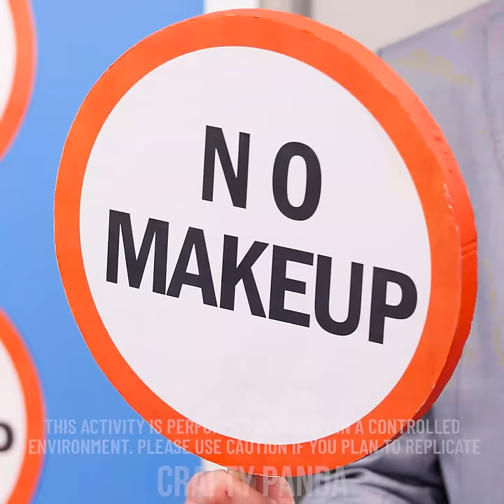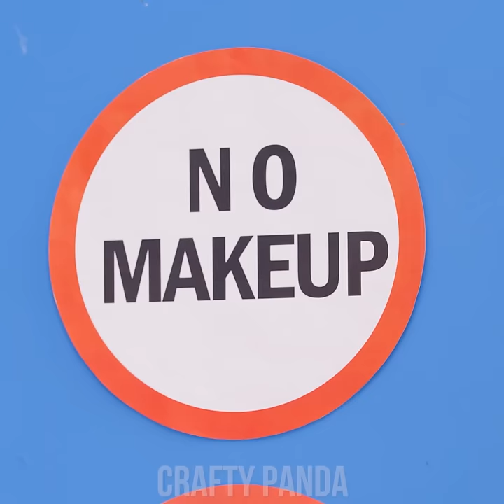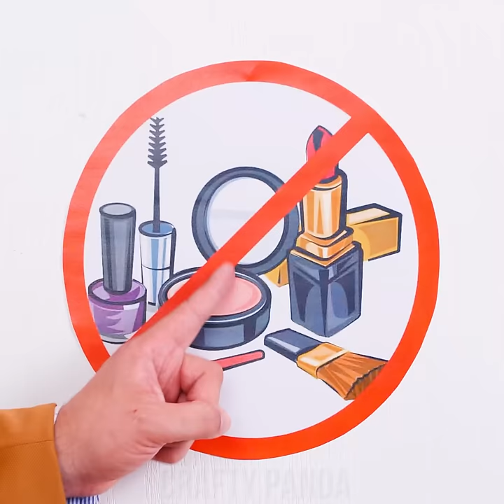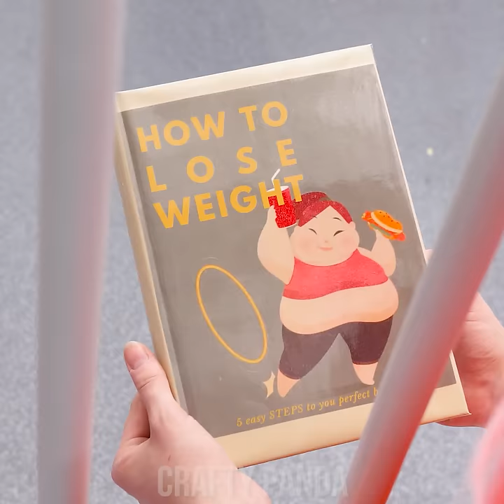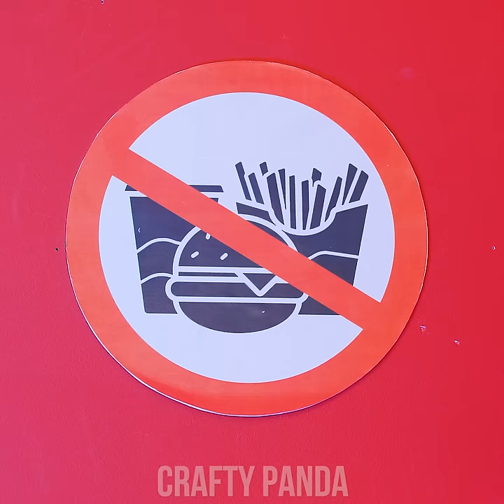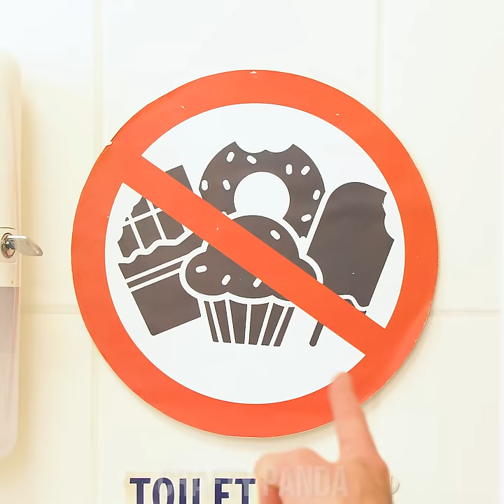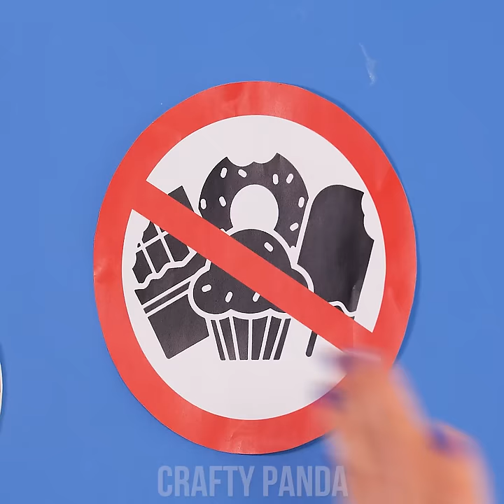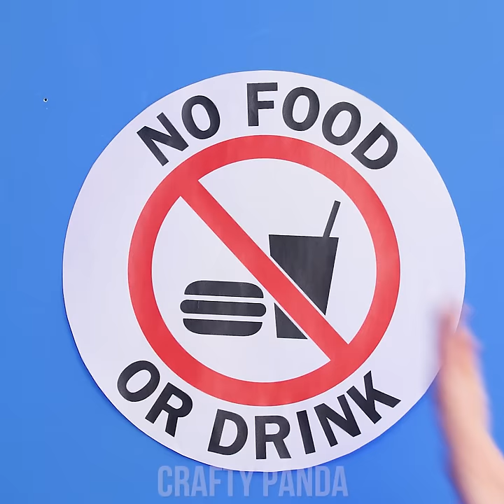Sneak Makeup into Class with These Genius Hacks!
Unlock the secrets to looking fabulous in class without anyone noticing with our latest video on sneaking makeup into class! We've gathered the most ingenious hacks to keep your beauty game on point, even during lectures. From subtle application techniques to strategic storage solutions, these tips will make you a master of undercover glam. Join us for a beauty adventure that's equal parts sneaky and chic – because looking good should never be a classroom challenge!